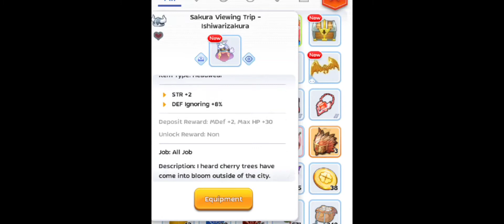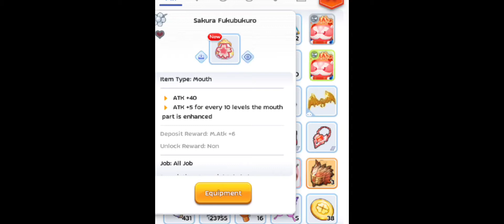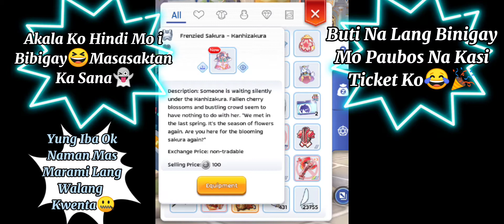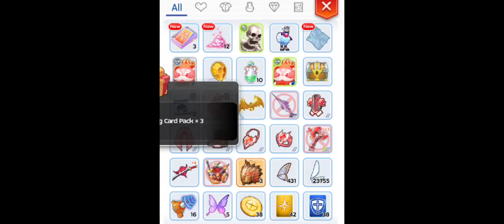New Gacha 2021 | How To Use 1085 Red Voucher Tickets | Devs Cannot Scam Me Today👌 | Ragnarok Mobile